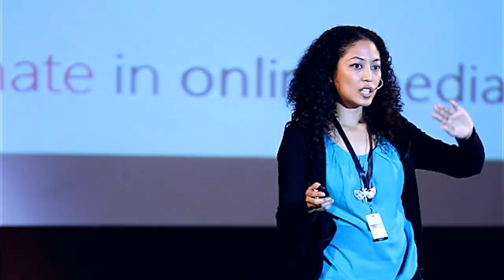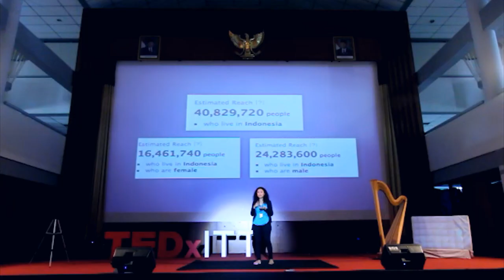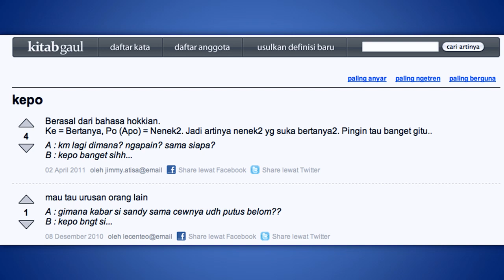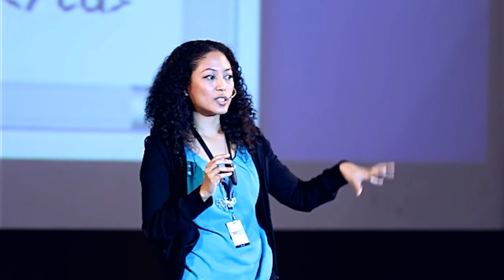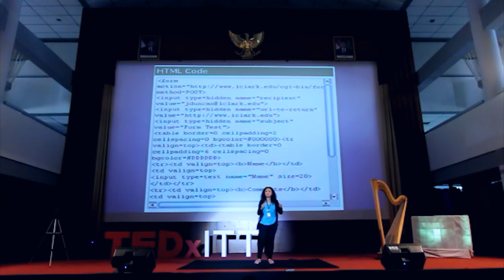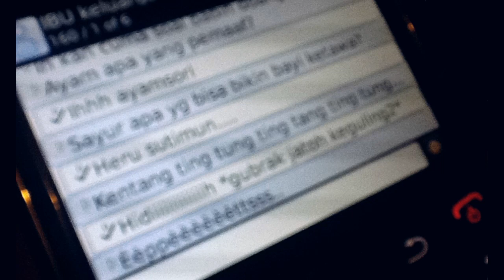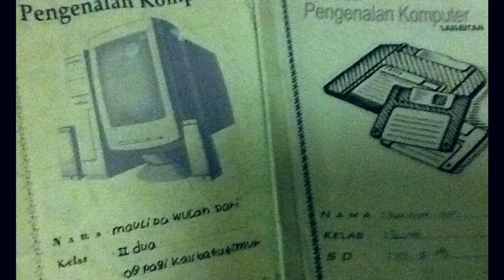Little Secret on Digital World: Anantya van Bronckhorst at TEDxITT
Anantya Van Bronckhorst, passionate about online media. CO-Founder and Executive Director Think.Web, co-founder of wooz.in, co-managing director for Girls In Tech Indonesia. She was selected as International Young Creative Entrepreneur finalist 2008 and until now has handled more than 20 maintenance website. She has been invited to come at International Forum several times, such as F8 (Facebook Conference), Google Analytics Certified Meet Up, and TechCrunch Disrupt. Loves digital media and communication industry within it.